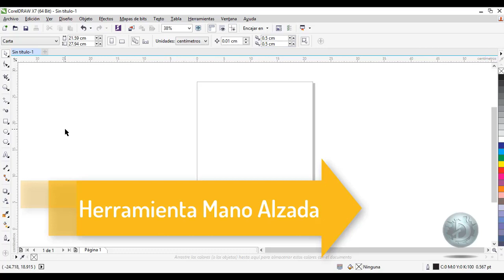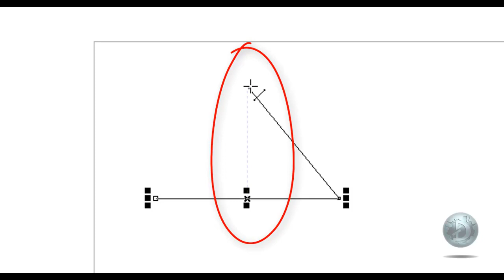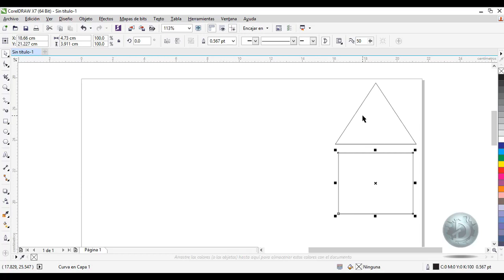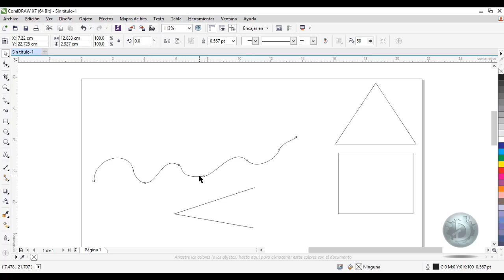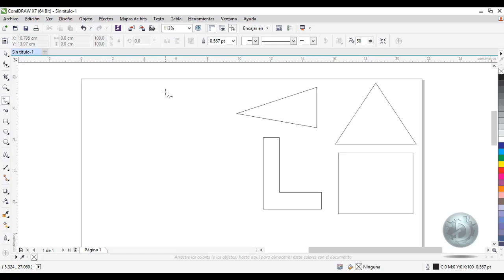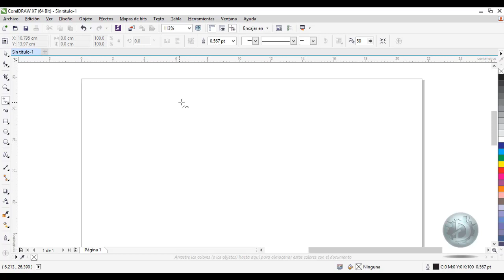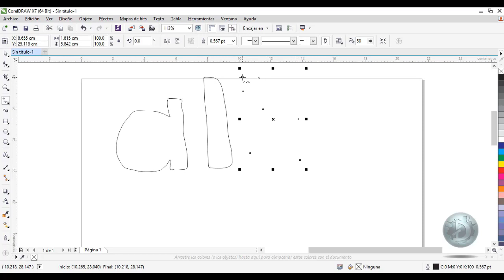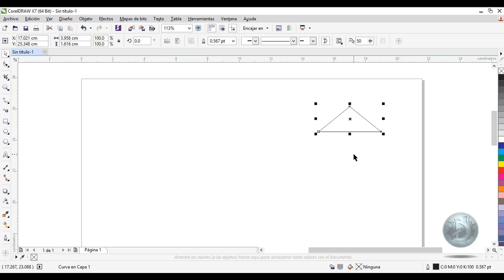Parte 1 Creación de Objetos Herramienta Mano Alzada Cerrar Trayecto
En esta entrega te explicamos por medio de ejemplos el uso de la Herramienta mano Alzada con la modalidad de cerrar trayecto para poderle aplicar color de relleno a los objetos.